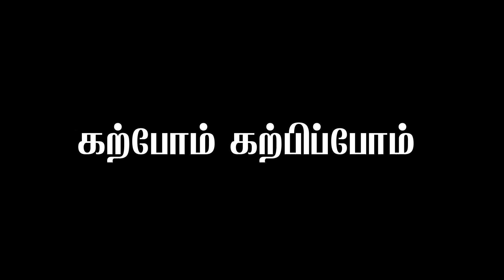நீர்யானையின் வியர்வை இரத்தமா? Do Hippos Sweat Blood? Amazing Science Facts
Hippos secrete a reddish oily fluid sometimes called "blood sweat" from special glands in their skin. But the fluid is not sweat. Unlike sweat, which some mammals (including humans) secrete onto their skin, where it evaporates and therefore cools the body, this fluid functions as a skin moisturizer, water repellent and antibiotic. It appears red when exposed to full sunlight, which led the first European discoverers in Africa to call it "blood sweat."

Hippos mostly try to avoid direct sunlight by lying in water during the day and feeding at night. Their skin is very sensitive to both drying and sunburn, so the secretion acts like an automatic skin ointment. It also protects the skin from becoming waterlogged when a hippo is in the water. The detailed chemical composition of this secretion, which is unique to hippos, remains something of a mystery.